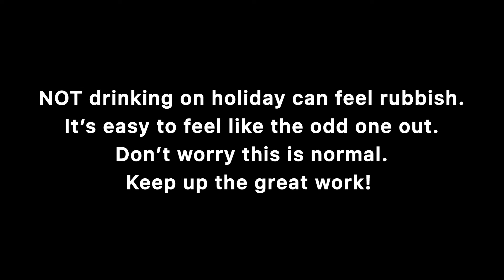My first holiday without alcohol - how did it feel?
Me being open and honest about how I felt being on holiday for the first time without alcohol.

Avoiding the cravings and being less irritable in the process has led me to experience some of the most beautiful moments of my life and appreciate the smallest things. Lots of love to you all.

Chapters:
0:00 Thank you for your support
0:15 Intro
0:58 First ever sober holiday
6:39 I don’t feel cool anymore
9:15 Enjoying the moments
11:32 A beautiful moment
13:32 What did I learn?